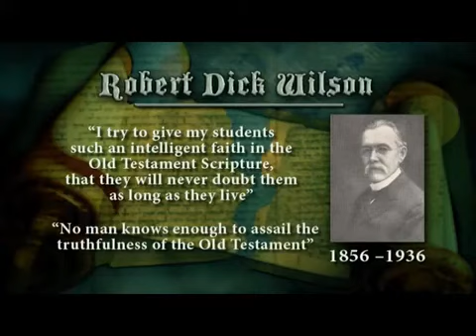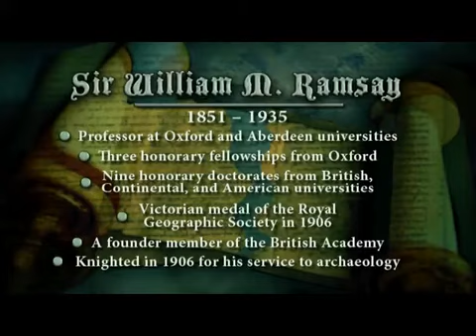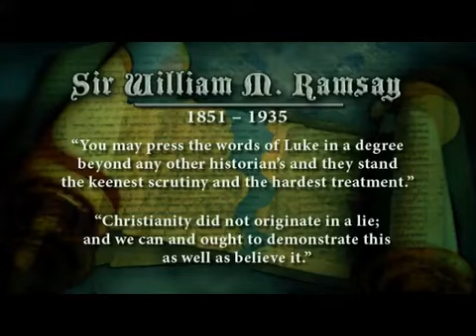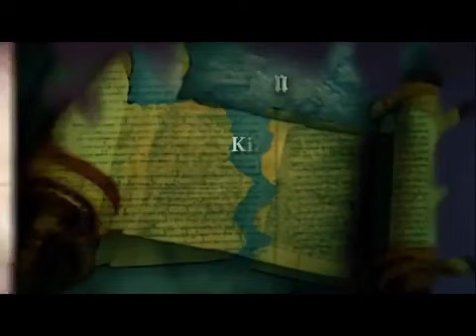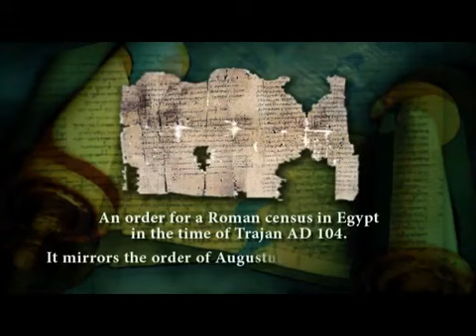Two Smart Men Who Believed in the Bible